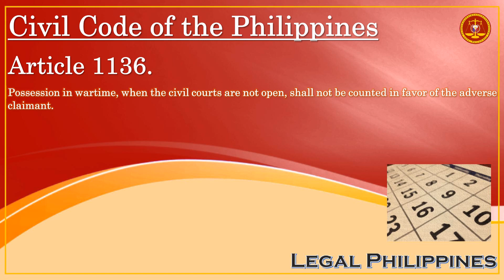Civil Code of the Philippines, Article 1136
CC1136
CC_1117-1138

Republic Act No. 386 Civil Code of the Philippines, Book III Different Modes of Acquiring Ownership, Title V Prescription, Chapter 2 Prescription of Ownership and Other Real Rights

Article 1136. Possession in wartime, when the civil courts are not open, shall not be counted in favor of the adverse claimant.